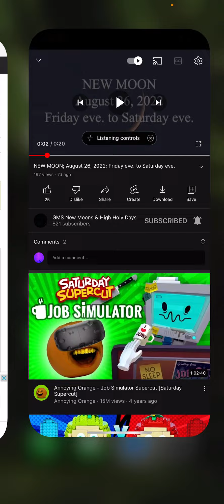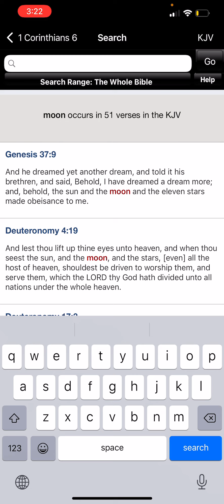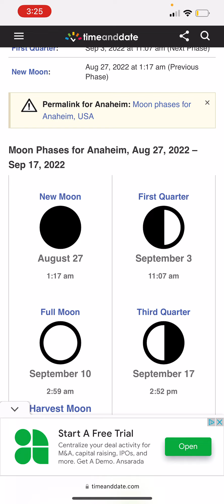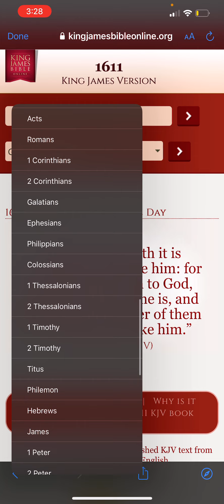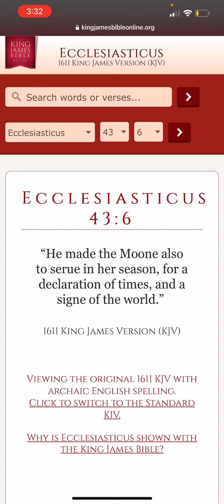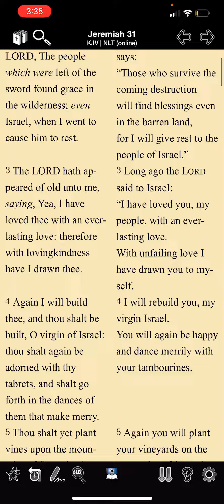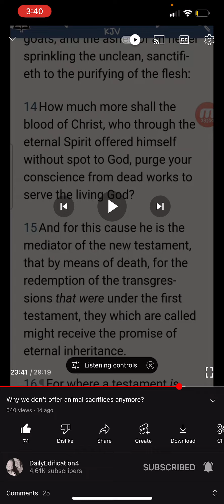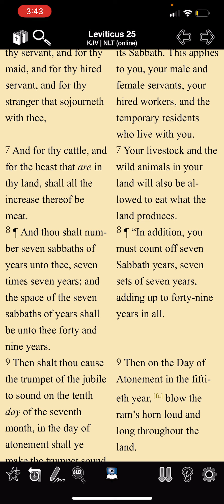High Holy Days: New Moon and Memorial of Blowing of Trumpets 🌚 🎺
why we don’t sacrifice animals anymore 👇🏾